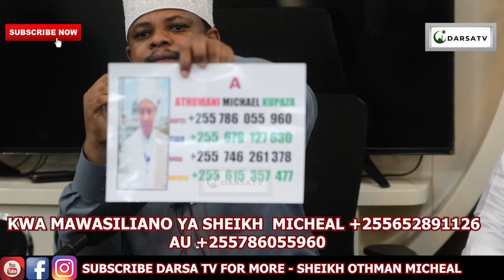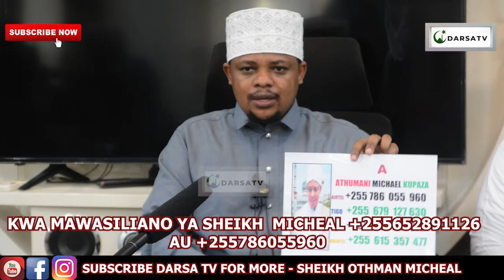Tiba Bora Ya Figo Ni Mti Huu / Njoo Ujitibie Kisunna Sasa / Sheikh Othman Micheal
Mashaa Allah Sheikh Othman Micheal akielezea kwa uzuri na ubora wa hali ya juu Ya Tiba Bora Ya Figo Ni Mti Huu  / Njoo Ujitibie Kisunna Sasa / Sheikh Othman Micheal

And
Thanks